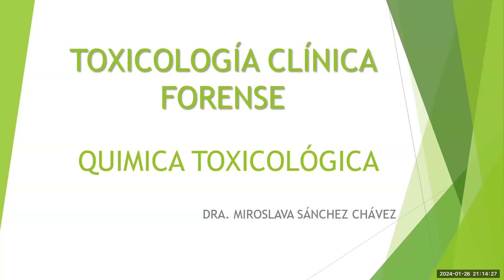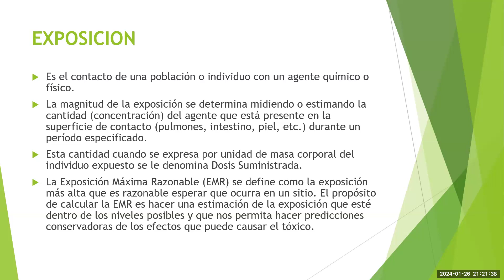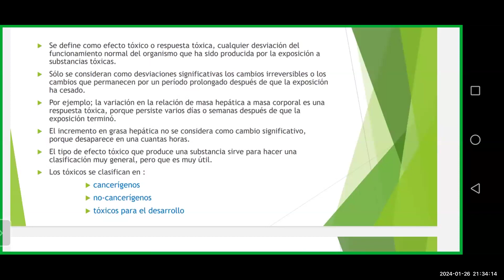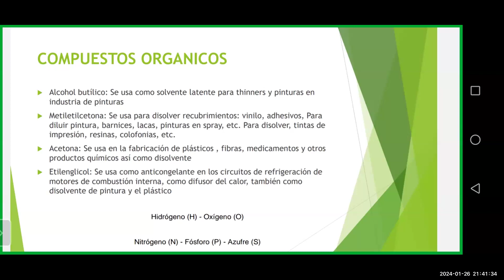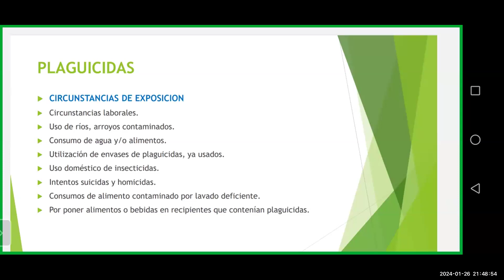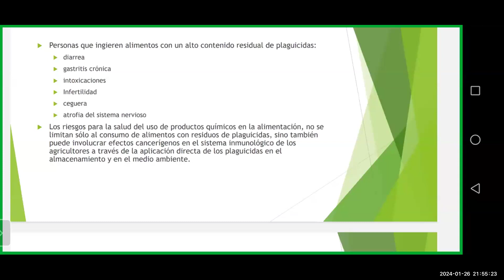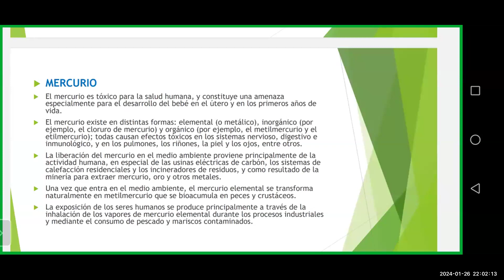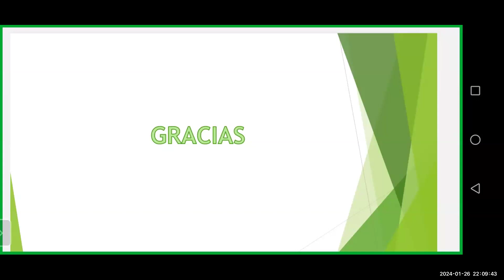1. QUIMICA TOXICOLOGICA.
GRABACION DE LA PRIMERA  CLASE DEL MODULO DOS: QUÍMICA TOXICOLÓGICA, DEL PROGRAMA: CURSO DE TOXICOLOGÍA CLÍNICA Y FORENSE- 5TA VERSION, DICIEMBRE DEL 2023 A ENERO DE 2024.